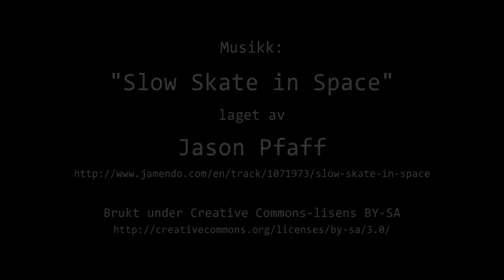Timelapse Cam 2 - Natt til 9. oktober 2018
Været i Moss natt til tirsdag 9. oktober 2018.